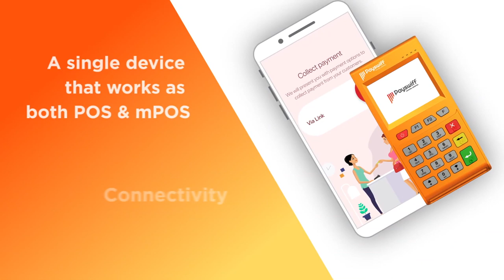இது முழுக்க முழுக்க அரசியல் படம் தான் - Director Keera | Ettuthikkum Para | Aadhan Tamil